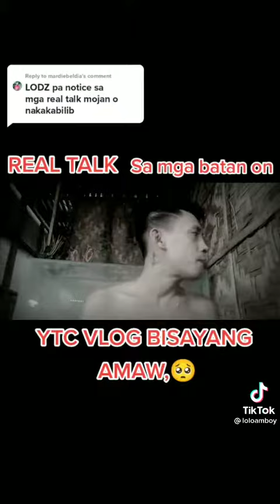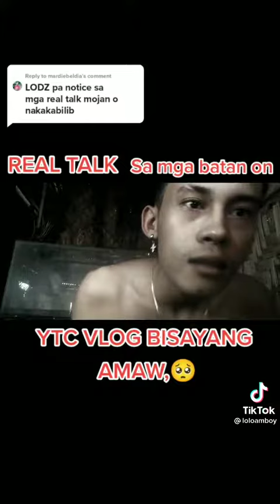REALTALK SA MGA BAG O PANG MAG UYAB-UYAB.